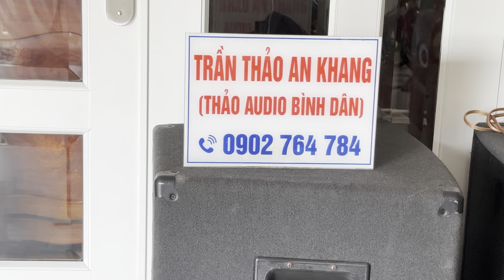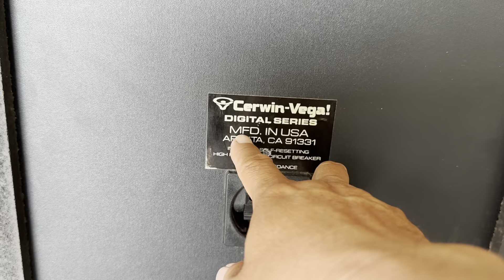Loa Mỹ mới về Cerwin Vega bass 25cm, đã text hát tốt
Bass 25cm và trep còi, hàng Mỹ mới về, zin và đẹp, đã text hát tốt,